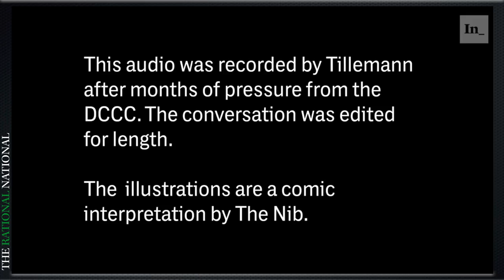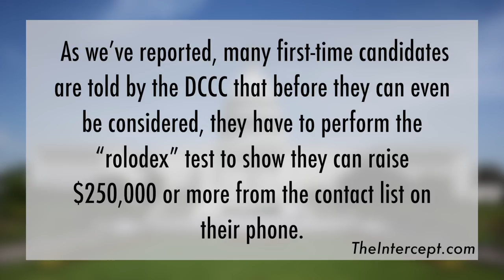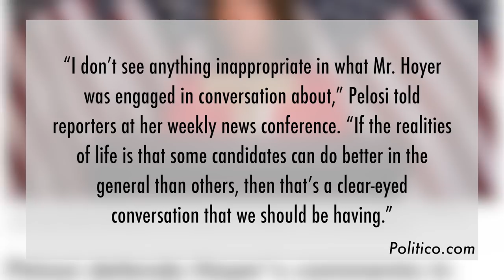Leaked Audio Catches Democratic Establishment Corruption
Uncovered audio catches the Democratic Party establishment actively working to push a progressive out of a Democratic primary.